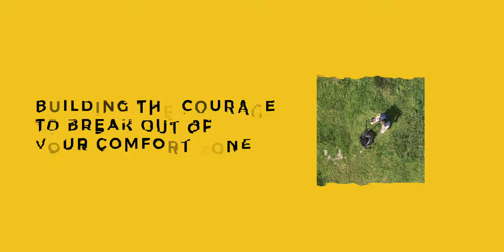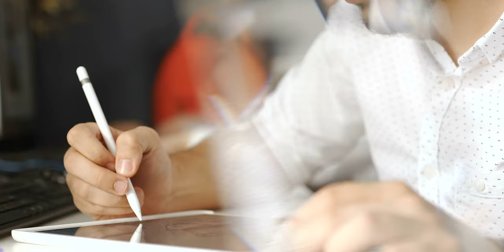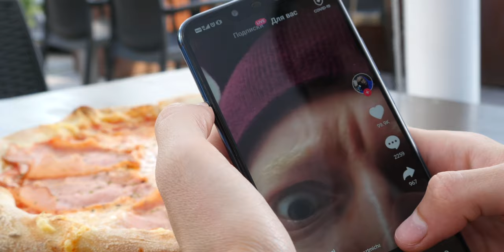Building The Courage To Break Out Of Your Comfort Zone: How to Take ACTION despite our FEARS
Deep down you realise that you need to leave the comfort zone if you want to grow! Yet we all struggle with fears when it comes to change so in this video I would like to share strategies that helped me and that can help you building the courage to break out of your comfort zone.

Together we explore some common fears that can hold us back. Understanding those obstacles is the first step to your personal development and growth. When we realise the importance of surrounding ourselves with the right people, become aware of our uniqueness and understand how to use our very own personality to drive change, we also have the capability to take action DESPITE our fears. I would love you to join in the journey!

🔖 QUICK GUIDE
00:00 Leave the Comfort Zone if you want to Grow
00:32 The need to Leave your Comfort Zone
01:09 Courage to Change
01:58 What Hold Us Back?
03:13 The Key Principle to Take Action
03:21 Surround yourself with the Right People
04:22 What is your Unique Product?
04:54 What Process do you want to follow?
05:41 Building the Courage Vs Having The Courage to break out of your comfort zone

🧑🏻‍⚖️ CREDITS:
► Selected video licensed through Storyblocks